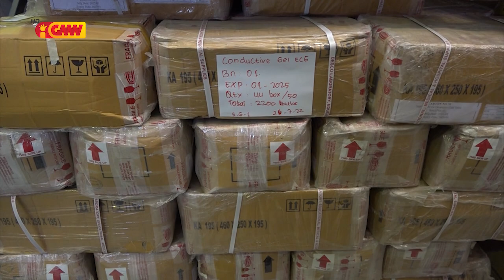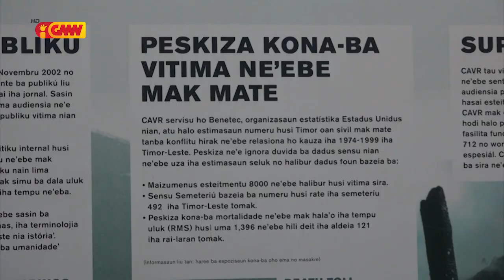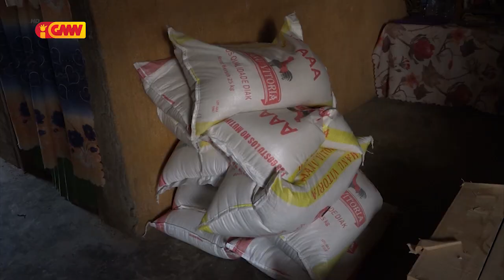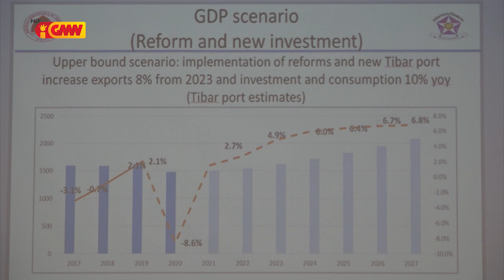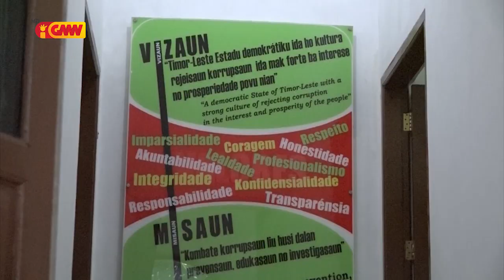JORNAL SEMANARIO Edisaun 07 de Agostu 2022